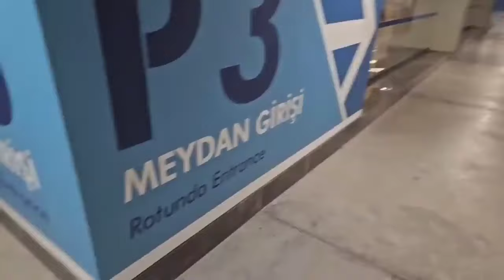NİSA GİZEMLİ AVM OTOPARKTA KAYBOLDU !! NİSAYI KİM KAÇIRDI !! دي دي ميدو - لولو | قناة وناسة